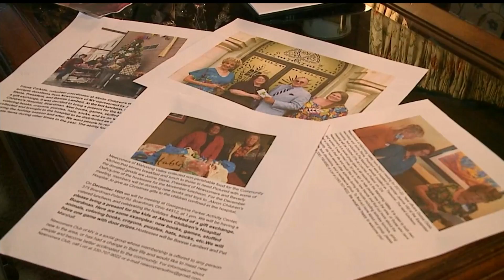Hero welcomes newcomers, gives back to hometown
This week's Hometown Hero is a woman offering welcome arms to those who are new to the Valley.